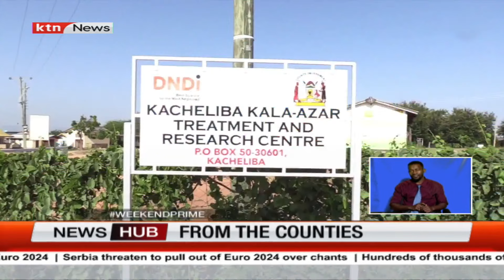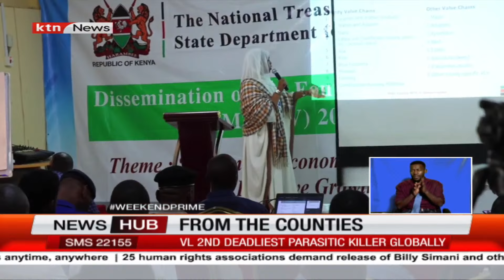From The Counties: Bodaboda operators protest against Finance Bill 2024